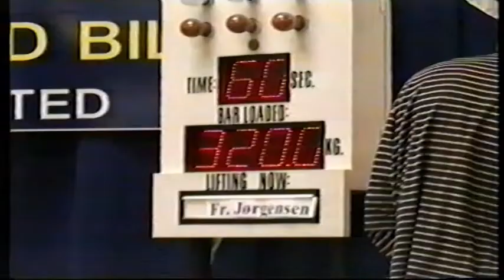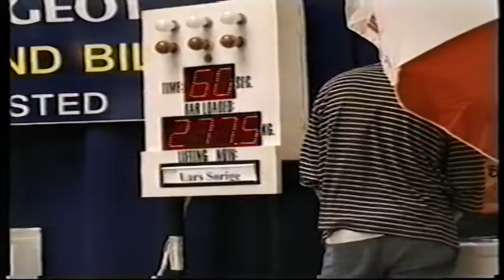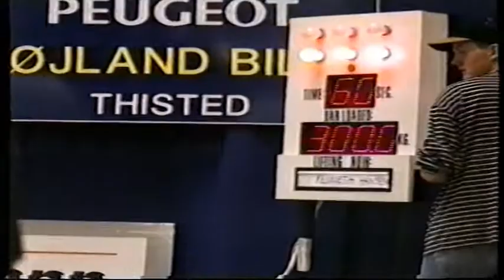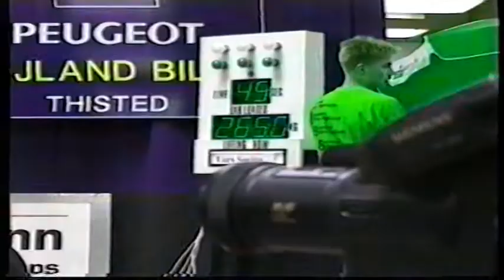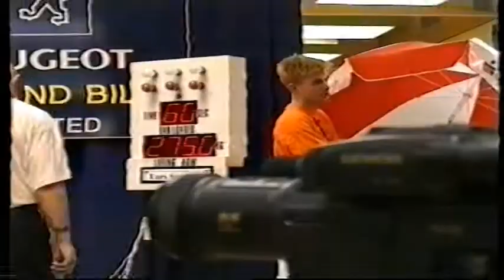DM styrkeløft Hjørring 1998.3.